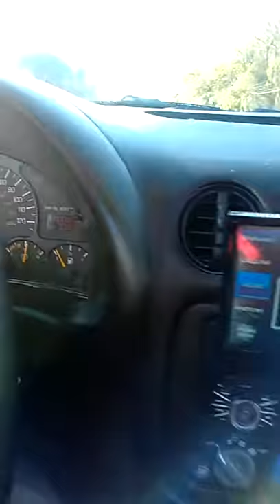Oh Sh1t cops! House on Fire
Seen a fire while out & about in my firebird & seen the cops... My reaction is kinda funny